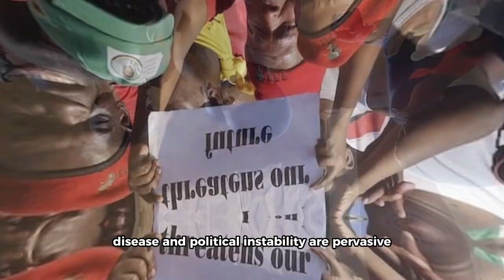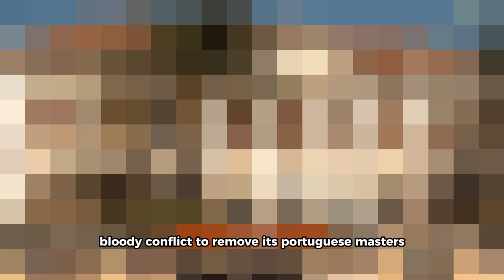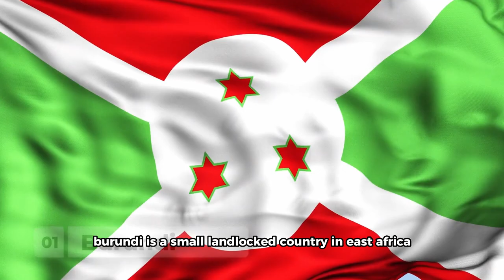10 Poorest Countries In Africa 2023. Latest Ranking..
In today’s video, I will be showing you the 10 poorest countries in Africa. Have you ever wondered why so many African countries are poor? Have you ever wondered which is the poorest countries in Africa are? Well after careful analysis and the standard of living, I present the 10 poorest countries in Africa. Hello there, welcome. I am James your host and you are watching Africa Reloaded. Africa is home to some of the world's poorest countries, with many of them facing economic, political, and social challenges that have hindered their development. The continent is home to a large proportion of the world's poorest people, with many living in extreme poverty, lacking access to basic services such as healthcare, education, and sanitation. Despite efforts by governments, international organizations, and NGOs to tackle poverty, many African countries continue to struggle with high levels of poverty and inequality. Before I begin, a like on this video will be very much appreciated because you will be supporting me. I we will focus on the 10 poorest countries in Africa, based on their gross domestic product (GDP) per capita. These countries are facing various challenges that are preventing them from achieving economic growth and improving the living standards of their people. The list includes some of the least developed countries in the world, where poverty, malnutrition, disease, and political instability are pervasive.